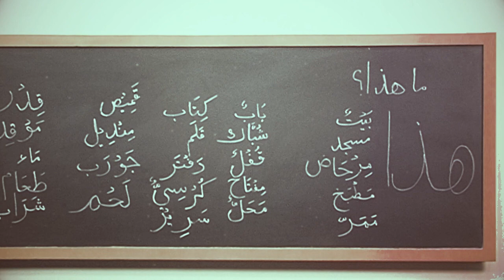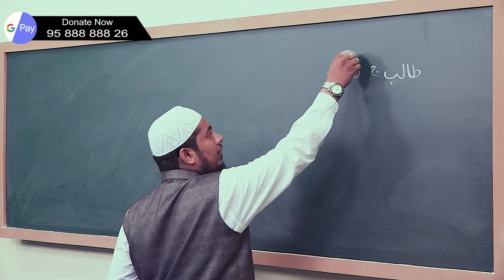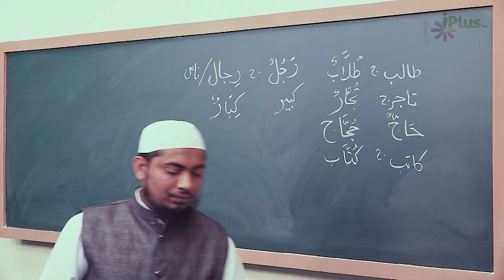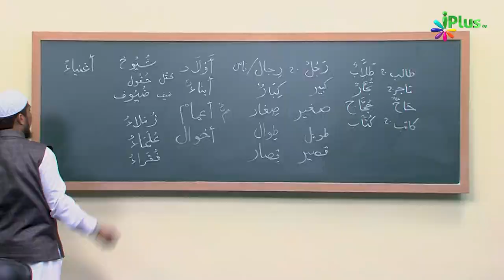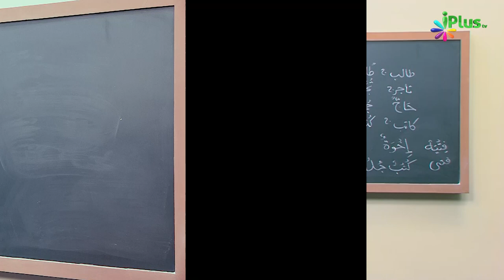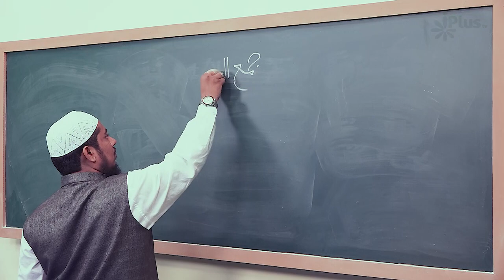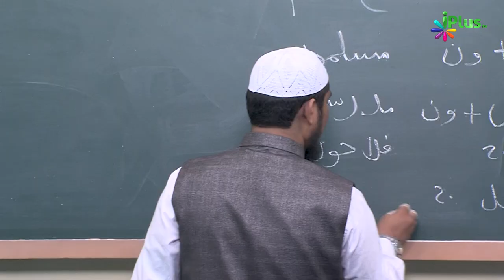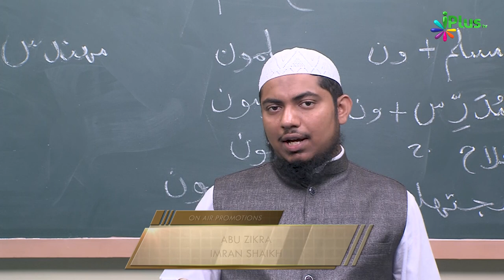Arabic Speaking Course Episode 36 | Arbi Bolna Sikhe Hindi Me | Sk. Ataur Rahman Sanabili | iPlus TV